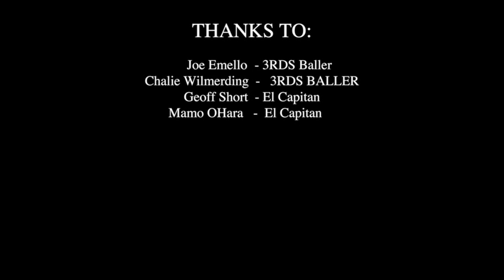THE ANUAL FUND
A short film explaing the pomfret annual find